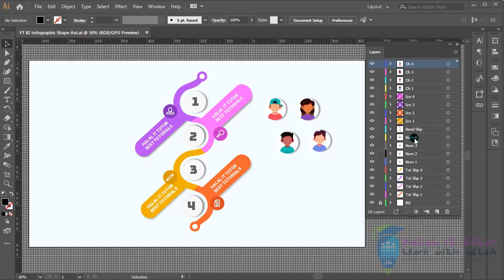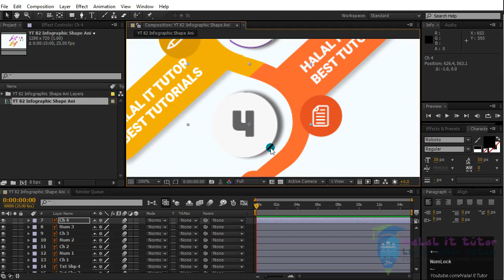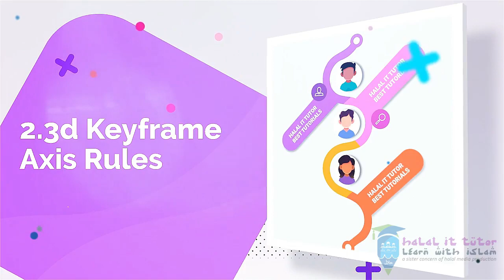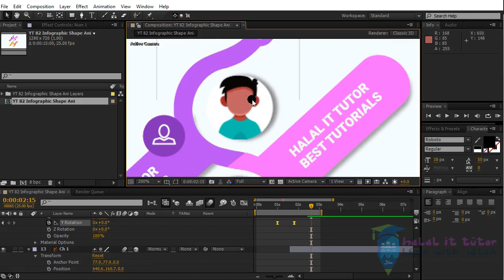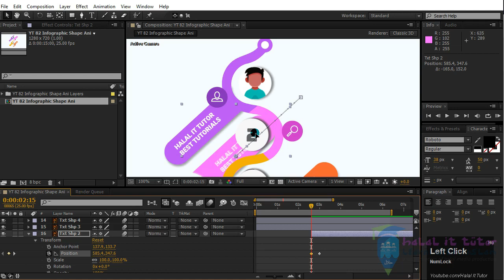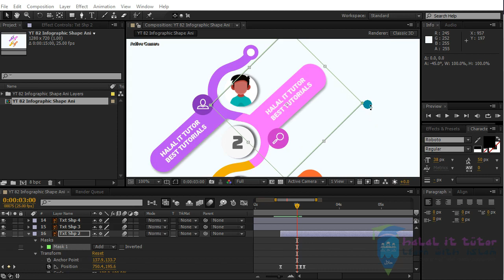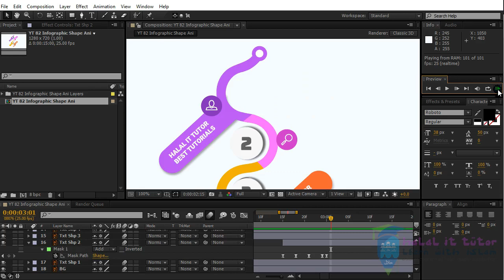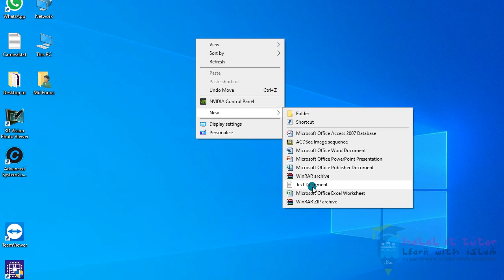How To Earn Huge Money In After Effects Bangla | After Effects Tutorial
ইনফোগ্রাফিক্স দিয়ে আর্ন করার জন্য প্রফেশনাল রিয়েল লাইফ প্রজেক্টে যে সমস্ত রুলস ফলো করে কাজ করা হয় এরকম এমেইজিং কিছু ফিচার নিয়ে এই লেসনে আমরা এরকম একটি ইনফোগ্রাফিক্স এনিমেশন তৈরি করবো। যেখানে প্রায় ১০টি অভুতপুর্ন ফিচার রয়েছে। আর এই ফিচারগুলি যদি একবার প্রজেক্টে এপ্লাই করা শিখে যান তাহলে আপনার এনিমেশন হবে অভুতপুর্ন। লেসন্টিতে আরো থাকবে কিফ্রেম সেইভ করার সিক্রেট টিপস এবং কিভাবে এই কাজগুলি দিয়ে আর্ন করা যায় এ সম্পর্কিত গাইডলাইন। তাহলে দেখুন কি আছে এই লেসনে। যে ১০ টি ফিচার রয়েছে এই লেসনে সেগুলো নিচে রয়েছে.
TimeStamps | Chapters
0:00 - Intro
1.3d keyframe adjustment rules 1:35
2.3d keyframe axis rules 8:27
3.free hand keyframe layer 13:00
4.trouble of path visibility 16:27
5.benefit of mask color 17:30
6.path Transform To Solve Problem 19:41
7.Path Rules For Mask Keyframe 20:46
8.Graph Editor For Advance Keyframe 23:29
9.Earning Money Guideline 25:40
10.Secret Tips For Save Keyframe 27:03

Vector Credits "Designed by Freepik"